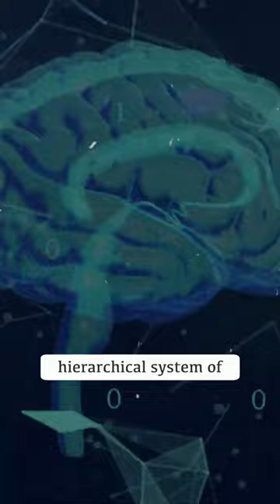This can kill ChatGPT 4 | Hyena AI chat bot | ChatGPT alternative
In a paper published in March, artificial intelligence (AI) scientists at Stanford University and Canada's MILA Institute for AI proposed a technology that could be far more efficient than GPT-4 -- or anything like it -- at gobbling vast amounts of data and transforming it into an answer.

Known as Hyena, the technology is able to achieve equivalent accuracy on benchmark tests, such as question answering, while using a fraction of the computing power. In some instances, the Hyena code is able to handle amounts of text that make GPT-style technology simply run out of memory and fail.

Artificial intelligence

artificial intelligence shorts

shorts

machine learning

artificial intelligence youtube channel

chatgpt

chatgpt explained

AI replacing jobs

AI replacing doctor

Hyena AI

ChatGPT rival

ai replacing jobs

AI replacing programmers

AI replace jobs

Will AI replace jobs?

will AI replace doctors?

will AI replace programmers?

ChatGPT alternative